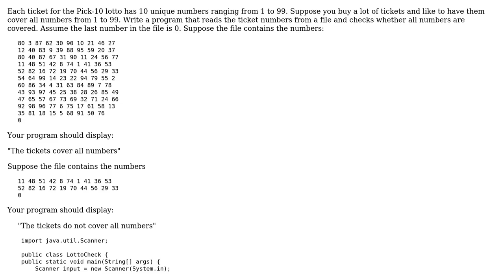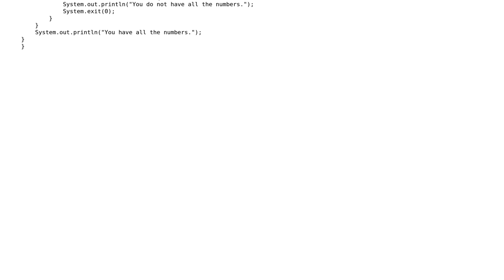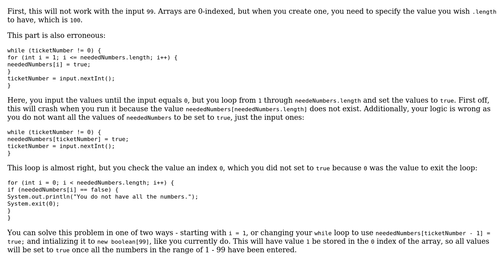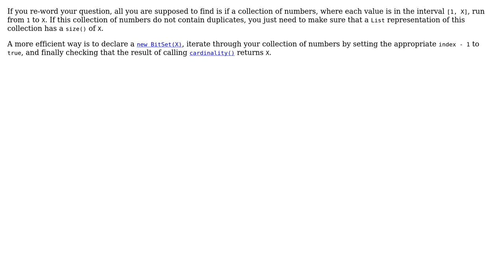Code Review: Check if all lotto numbers are covered in input (4 Solutions!!)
Code Review: Check if all lotto numbers are covered in input

With thanks & praise to God, and with thanks to the many people who have made this project possible! | Content (except music & images) licensed under CC BY-SA | Music | Images & others | With thanks to user user2023861 user mleyfman user Jamal user h.j.k. user FabZeros and the Stack Exchange Network Trademarks are property of their respective owners. You are responsible for your own actions.